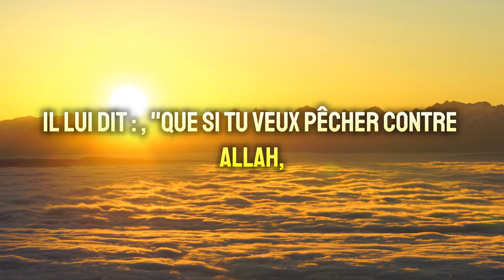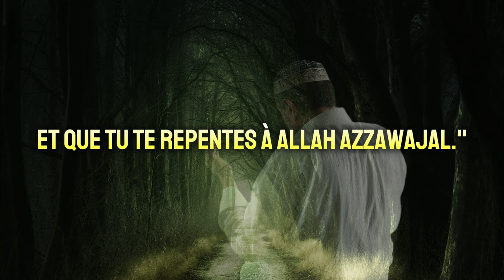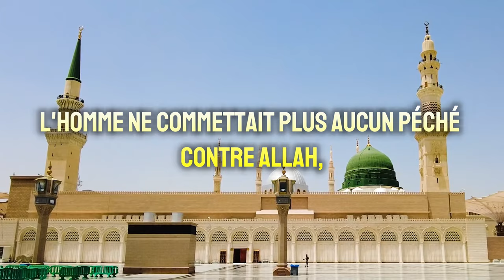4 conseil pour arreter les péchés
Conseils pour arrêter de pécher, un rappel islamique qui nous donne quatre conseils sur la personne qui pèche beaucoup et ne peut pas s'arrêter.